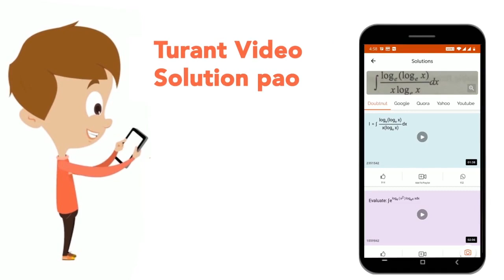किसी वृत्ताकार क्यारी की परिधि 5% कम कर दी गयी। उसका क्षेत्रफल कितने प्रतिशत कम हो जायेगा? | CL...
किसी वृत्ताकार क्यारी की परिधि 5% कम कर दी गयी। उसका क्षेत्रफल कितने प्रतिशत कम हो जायेगा?
Class: 14
Subject: MATHS
Chapter: क्षेत्रफल
Board:GOVT

👉 Have Any Query? Ask Us.